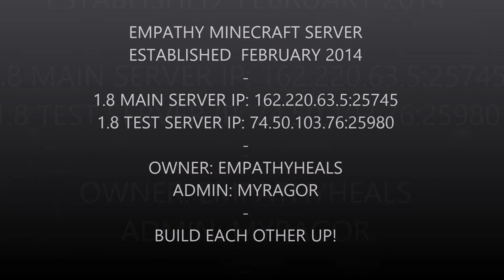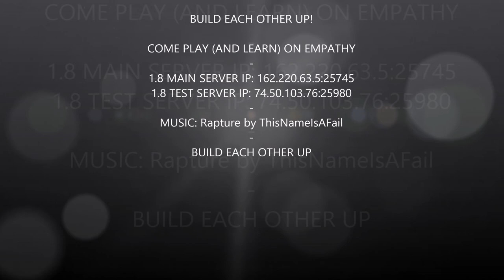Empathy Minecraft Server Places 26